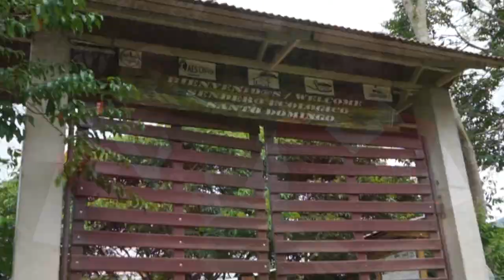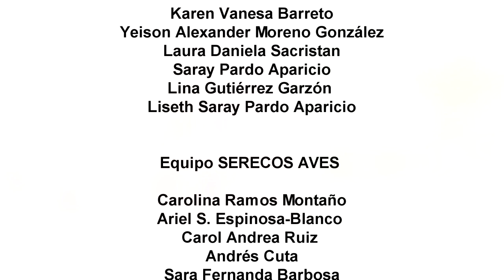Pajareando en el Valle de Tenza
¿Te has preguntado por qué, cómo y en donde hacer avistamiento de aves en el Valle de Tenza? Los estudiantes de la profundización de Ciencias de la IET Santo Domingo de Garagoa, liderados por el profesos Freddy Espinosa y los investigadores de SERECOS AVES, te van a explicar de una forma muy divertida cómo convertirte en un "Pajarero Avetenzano".

El vídeo es un co-producción del Grupo de investigación Geo-Uptc, La Corporación Autónoma Regional de Chivor CORPOCHIVOR y la Institución Educativa Técnica San Luis de Garagoa.  Este es uno de los resultados del componente cultural del proyecto: "Las aves como prestadoras de servicios ecosistémicos y su beneficio a comunidades del Valle de Tenza, Boyacá: una oportunidad de reconocimiento y puesta en valor del patrimonio natural" liderado por el Grupo de Investigación Ecología de Organismos GEO de la Universidad Pedagógica y Tecnológica de Colombia,  propuesta  enmarcada en el  programa de Desarrollo Verde “Boyacá BIO” seleccionada en la Convocatoria 794 de 2017 del Ministerio de Ciencias, Tecnología e Innovación-MINCIENCIAS (antiguo Colciencias)  para proyectos de I+D para el desarrollo tecnológico de base biológica del departamento de Boyacá.